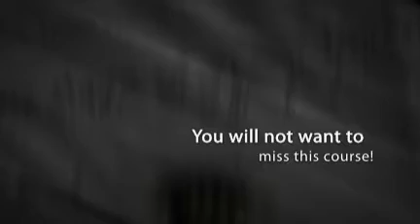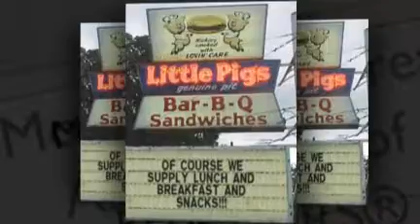CRS 202 Selling Strategies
This is the course that will teach you the finer skills of negotiation.Leave with new skills and a new confidence to succeed in today's market. And, you will have fun learning with Mike.